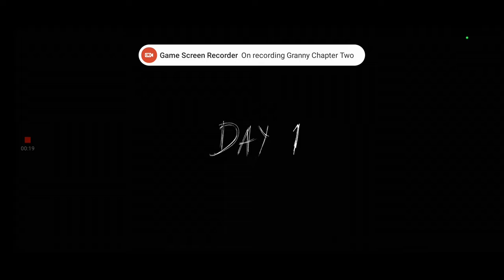Granny Chapter Two 0.8.3 Normal Mode + High Quality + Grandpa Only + Darker Mode + Boat Escape Walkt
Hi guys today I am going to show you guys how to beat Granny Chapter Two 0.8.3 Normal Mode With High Quality and With Grandpa Only and With Darker Mode and With Boat Escape Walkthrough.